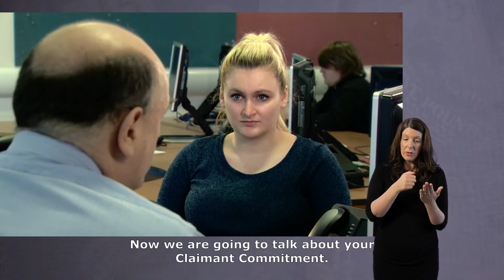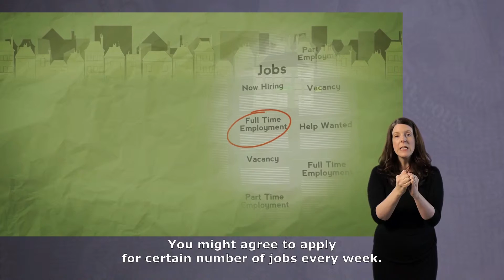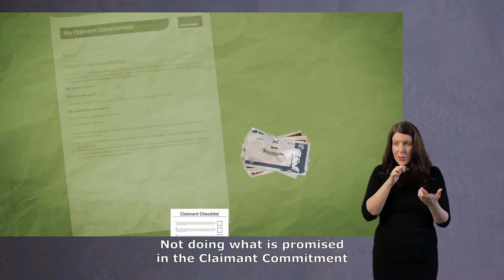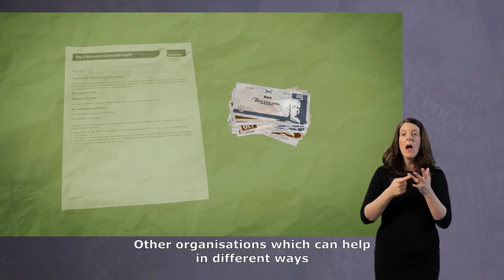Your Claimant Commitment Argyll and Bute